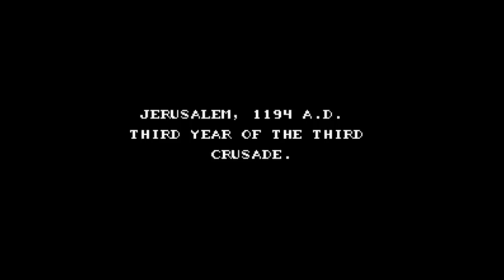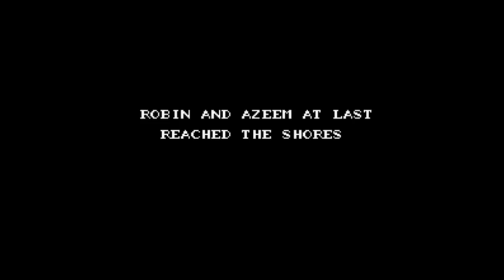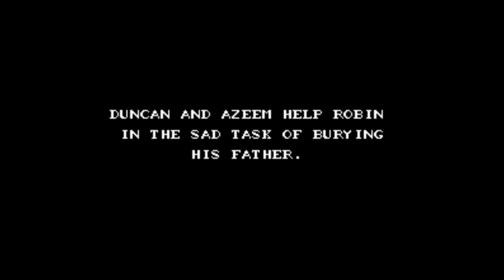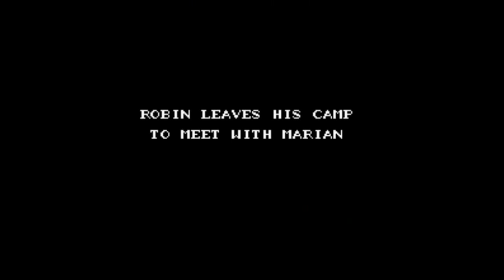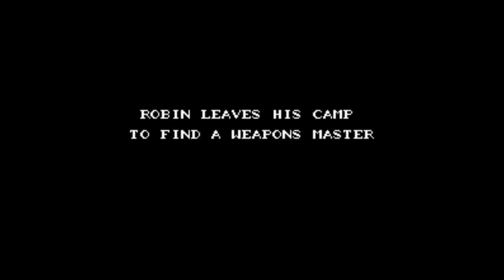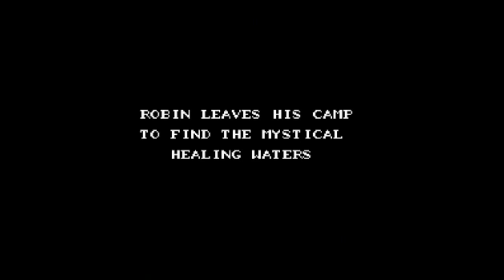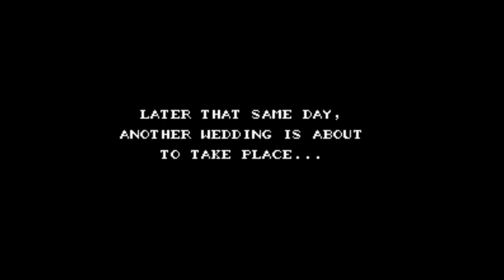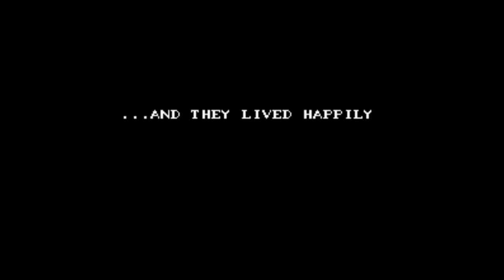Robin Hood: Prince of Thieves Video Walkthrough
At the request of Wong Fei...Or was it Wong Fei Hong?  Anyways, at the request of that guy, I present to you a video walkthrough / playthrough / runthrough / etc of the NES Robin Hood game.

I've played this many, many times back in the day.  It wasn't a bad game really.  I have to say though, I don't recall a giant skeleton or even pond monsters in the movie.  Perhaps they were in the deleted scenes? :P

Anyways, there are some items I don't bother picking up, because quite frankly, they would have just taken up item space.  Also, I prefer to use a sword instead of a bow, but I suppose there were times when a bow would have been better...Oh well.